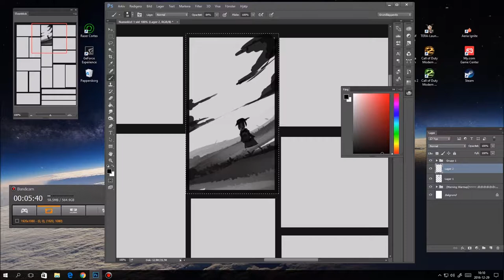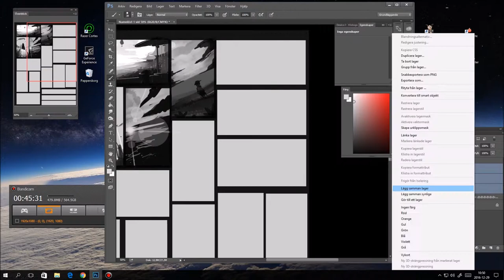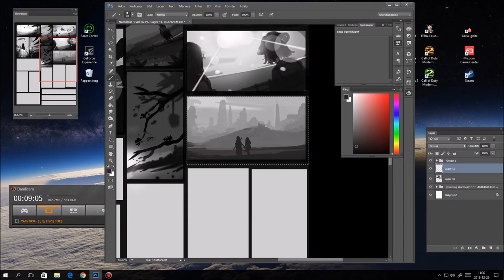Morning doodles / Warmup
Hi
I'm an amateur concept art designer & currrently trying to improve myself in this field.

The song I used in this video is one of my favourite,
I really love it since it sounds really cool.

Discplaimer.

Song Title: MDK ft. Nick Sadler - Phoenix (Orchestral Mix)